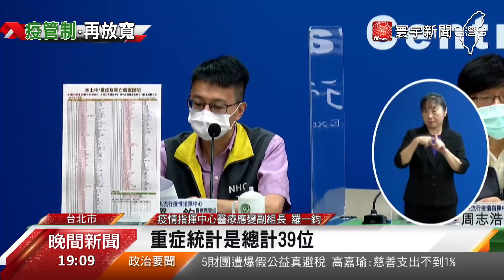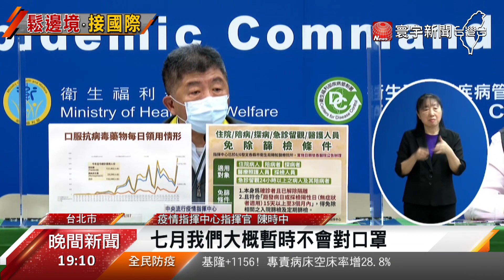本土確診再衝8萬！莊人祥：月底低於萬例有可能@globalnewstw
假期效應結束，今天(7)新增8萬2千973例本土個案，指揮中心認為，雖然確診數沒有明顯下降，但疫情趨勢仍在往下走,月底單日確診數可望降到萬例以下，而疫情慢慢降溫，民眾關心，口罩規範和邊境政策有沒有可能在暑假時鬆綁,陳時中說七月暫時不會放寬口罩令，至於開放國門的相關時程，有機會在 8月前宣布。